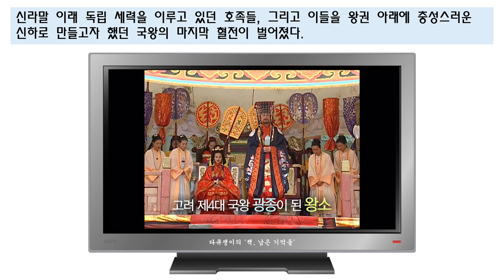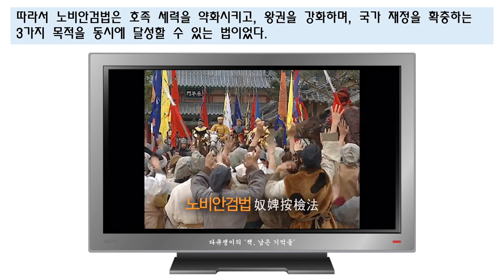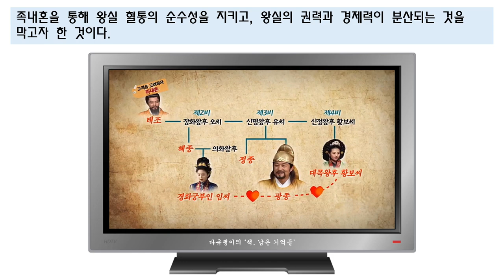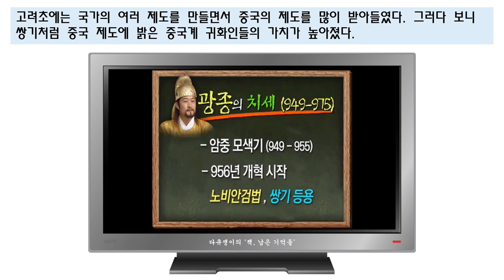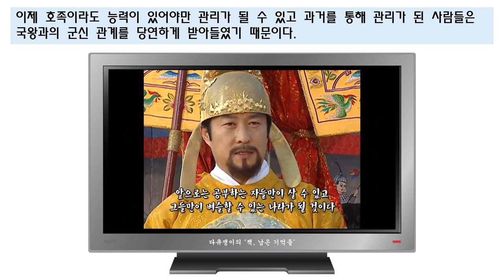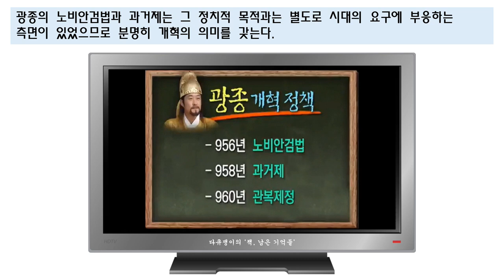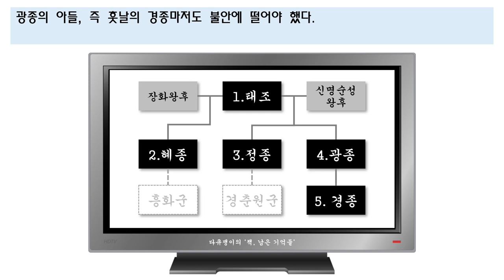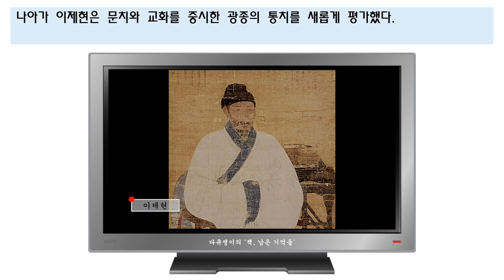광종, 개혁의 칼을 뽑다 [다큐쟁이의 역사스페셜]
- 참고자료 -
20020223_[역사스페셜] 고려 광종, 제국의 아침을 열다
20160417_[역사저널 그날] 광종, 개혁의 칼을 뽑다